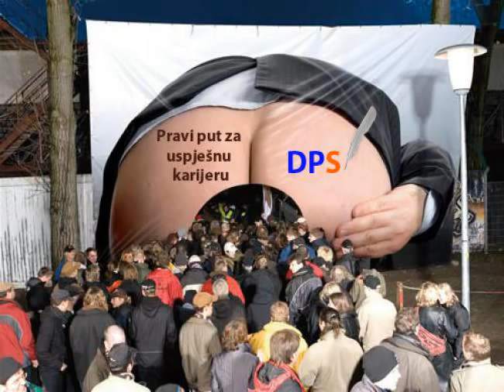Biseri Budvanskih odbornika na sjednici 16 11 2011